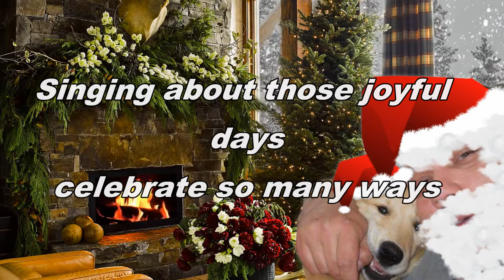That time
My new christmas song :)

That time of the year.

Where we wait for the big guy on his sleight  to come. (On his sleight to come)
To share the spirit of Christmas time.
for me, for you, for Everyone! (Everyone)

So bring out the mistletoe the tree.
And all the presents to share. (To give and share)
Around this time it seems that everyone.
Finally starts to care. (starts to care)

Snow is falling down………
The cold brings us that warm feeling.
HOHOHO!  everywhere……..
Once a year  we know it happens
Now we are there.
CHRISTMAS TIME!
The joy, the laughter.
Seem to rule all of these Christmas days. (All these Christmas days)
Friends, family gather around.
Merry Christmas !  is what everybody says. (everybody says)

Closer to a brand new year.
With new chances there for everyone. (For everyone)
Time to forget your fear
Cause Christmas time has finally begun.(It has begun)

Bells are ringing… .
A familiar sound that gives us joy.
HOHOHO! everywhere…
Songs are playing……
Singing about these joyful days.
To celebrate! so many way.

HOHOHO!  everywhere……..
CHRISTMAS TIME !

Music and text : René Pol© 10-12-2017